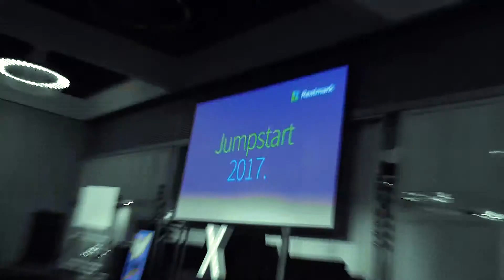Crib Creative presents Realmark True Blue Volunteers